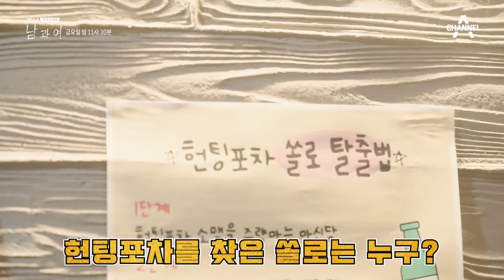[비하인드] 동해를 바라볼 때마다 렉 걸리는 이설!? 무더위에도 즐거운 촬영현장 | 남과여 7 회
투명 아메리카노 보면서 진지하게 리허설 하는 현성X성옥X건엽
촬영 중간에 성옥에게 선풍기를 내어주는 건엽
현성이를 바라볼때마다 렉 걸리는 성옥

솔로 탈출을 향한 격한 몸부림의 형섭과 민혁
솔로 탈출을 위한 만반의 준비를 위해
동선 체크부터 완벽하게
이 세상의 솔로들을 위하여!
이 두 진상들은 솔로 탈출을 할 수 있을까?

현실 공감 청춘 로맨스 드라마 [남과여]